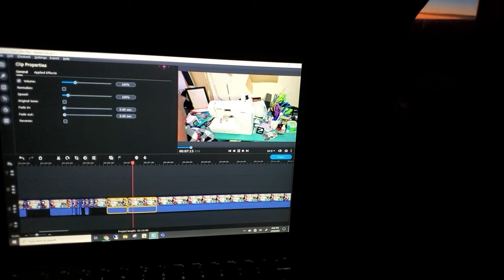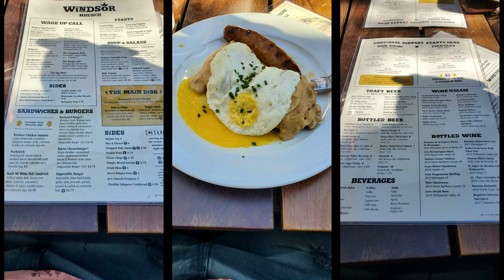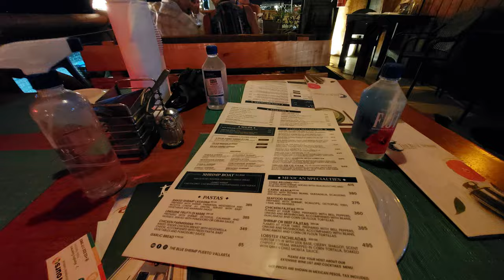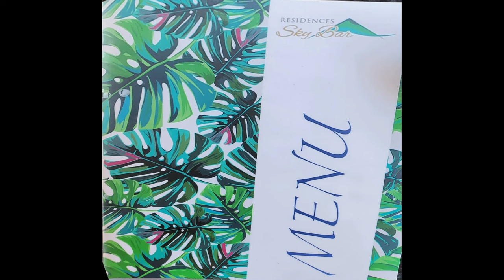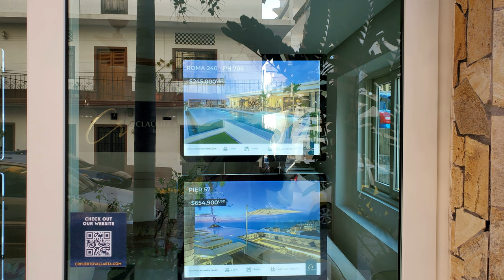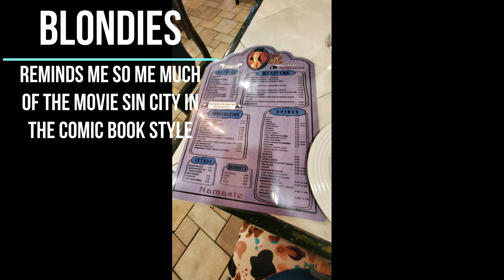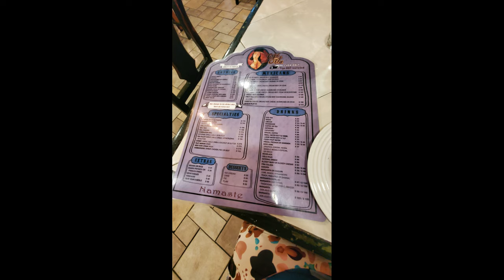First Time International Trip (Puerto Vallarta) Fragrance reviews (Part 1)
Uncommon Scentz travels internationally from PHX to Puerto Vallarta and Guadalajara and reviews Fragrances

Uncommon Scentz Reviews Tiziana Terezi Vele Alexandria Fragrances, Genre Utopia, Mancera Aoud Lemon Mint Part 1

Fragcomm Mentions :

@Uncommon Scentz

0:00 Intro
0:28 Shoutouts
0:57 B Roll
1:37 Intro to International 🧳
1:45 MIC
2:52 IRM
4:38 UCSB
5:14 MAL/MFS
8:41 UCSBx2
9:00 Outro CTA